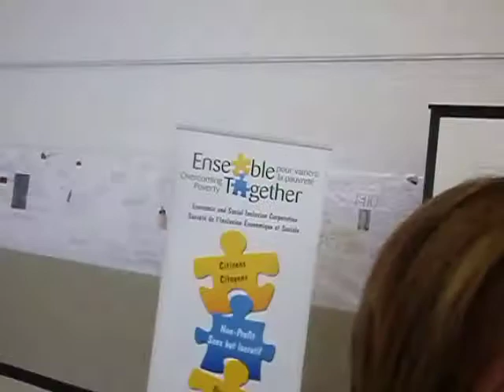Welfare Minister is confronted by an angry blogger of Economic and Social Inclusion Corporation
Welfare Minister is confronted by an angry blogger 0f Economic and Social Inclusion Corporation